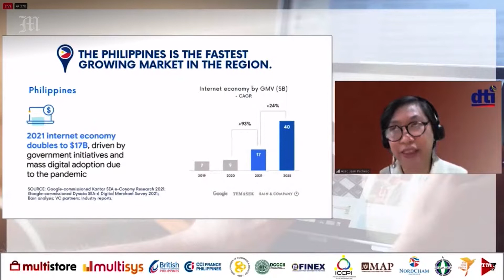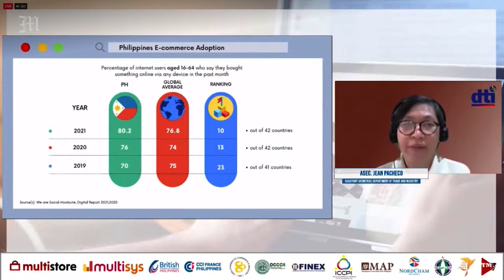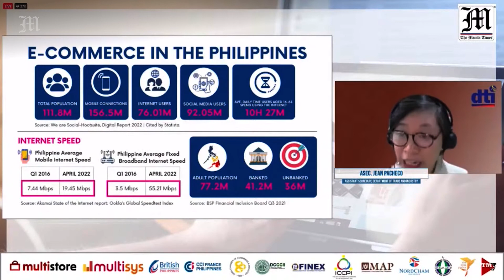E-commerce: Turning heavy traffic into a positive - DTI Assist. Sec. Mary Jean Pachecho